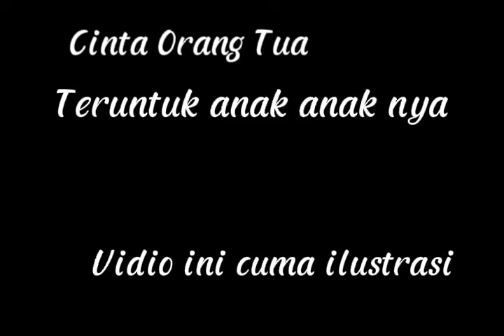LAGU CINTA TUK ANAK TERSAYANG||LAGU CIPTAAN SENDIRI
engkau Darahku...

HASTAGS.

Terimakasih ..